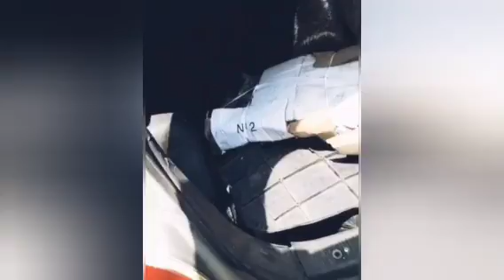TATA MUASI YA B'ABACUCS AYE KOSAMBELA LELO NA EGLISE DELA FOI ILS FAUT TOZA NA FOND ETS NON FORME